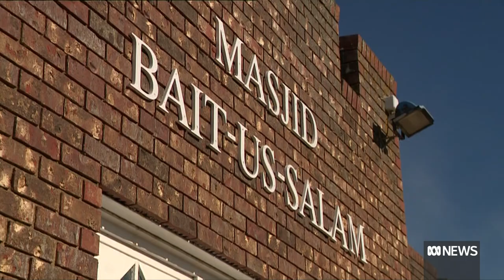Community bands together in prayer after brazen break-in at Melbourne mosque | ABC News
Days after a Melbourne mosque was vandalised in a brazen weekend break-in, community and faith leaders have gathered together to condemn the attack and stand united.
At the small event in Langwarrin, in Melbourne’s outer south-east, community members from across political and religious spectrums came together in a collective prayer.